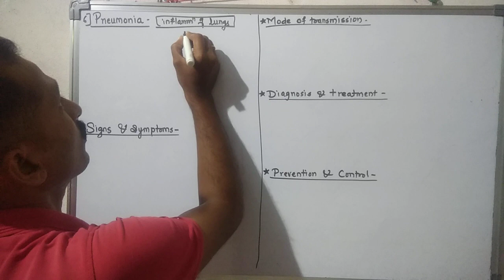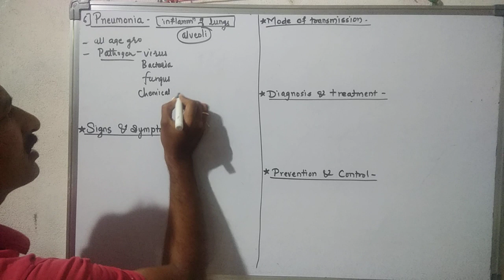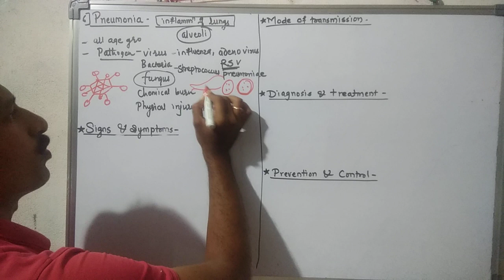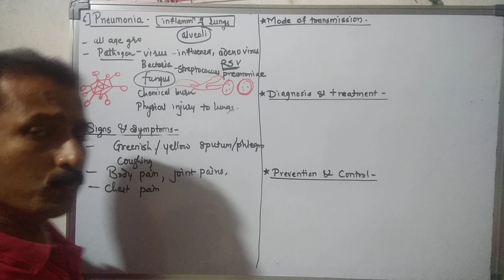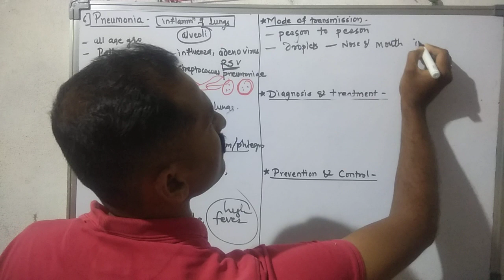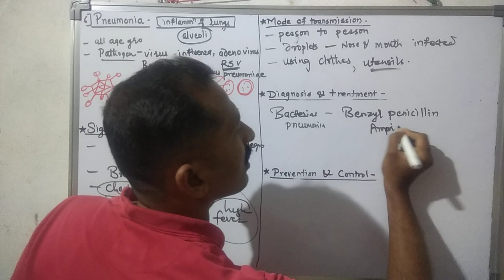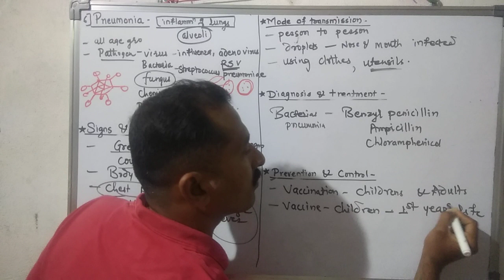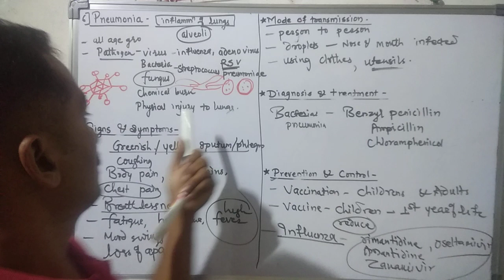Human Health & Diseases L 15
Biology (6- Pneumonia)